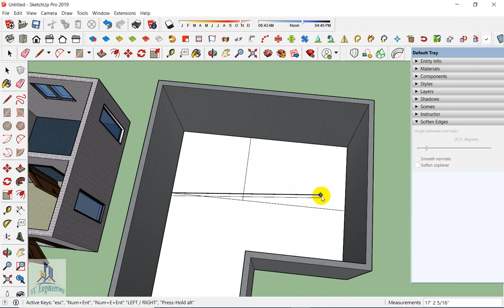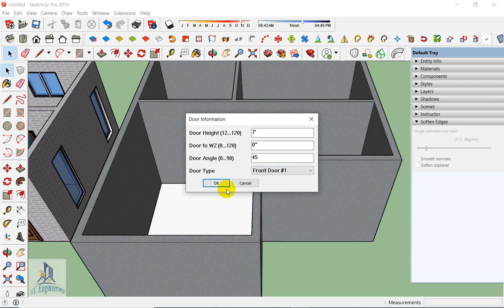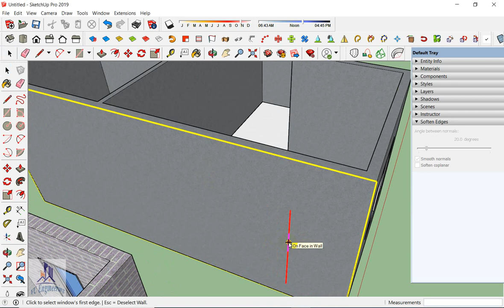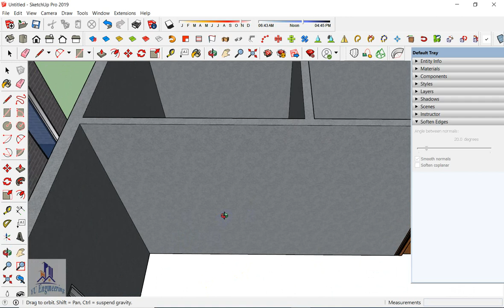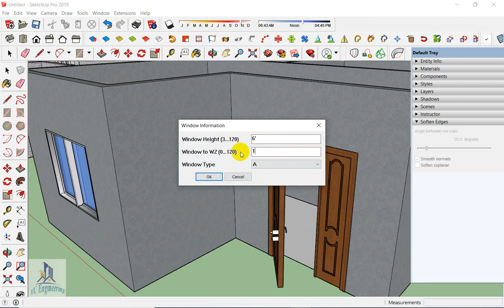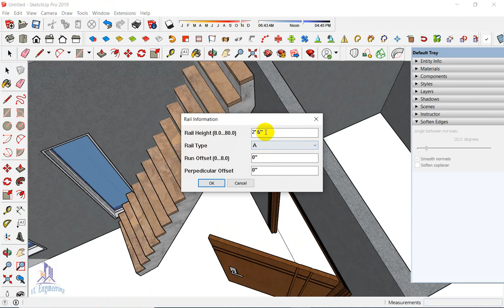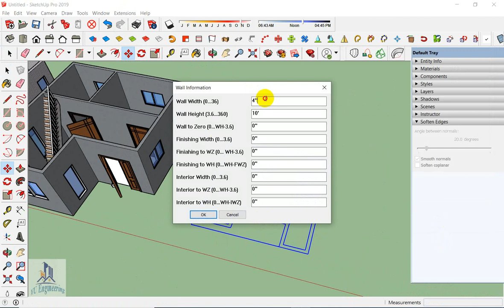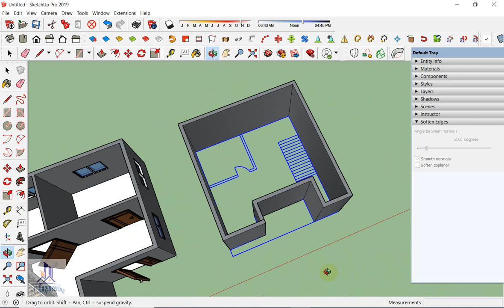SketchUp....MAJ Wall,Window,Door,Stair,Rail-Part1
MAJ Wall,Window,Door,Stair,Rail